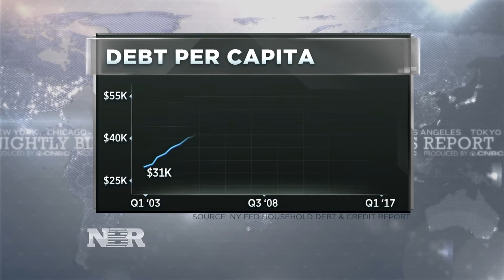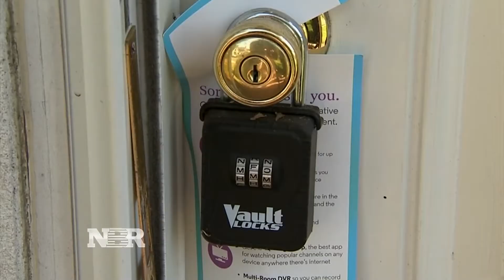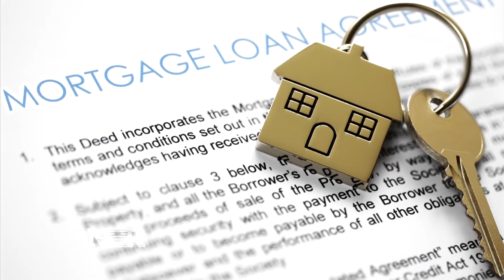American household debt tops 2008 levels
Steve Liesman reports how American households are taking on a record level of debt.